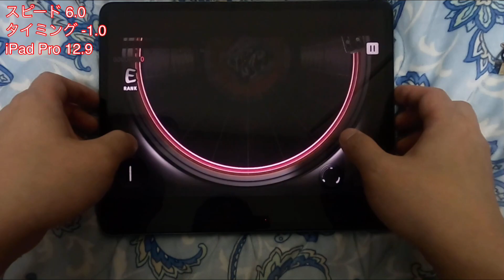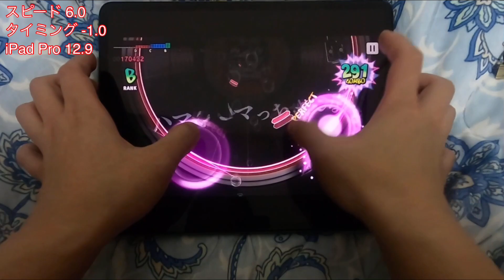[ヒプマイARB] シノギ (Dead Pools) [EXPERT-B 25] Perfect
シノギ (Dead Pools) / MAD TRIGGER CREW